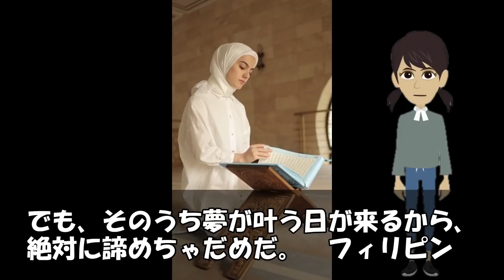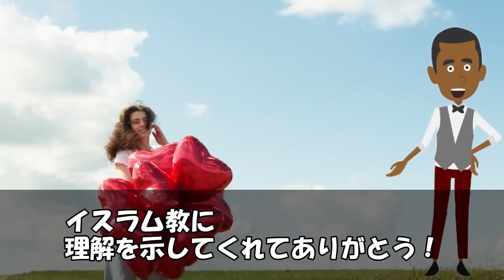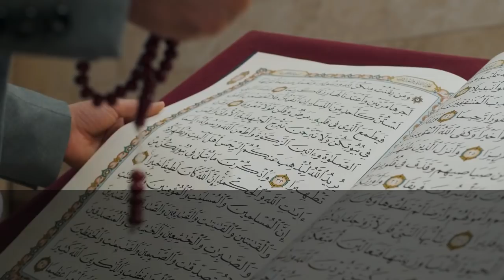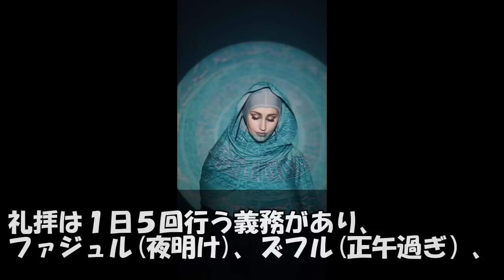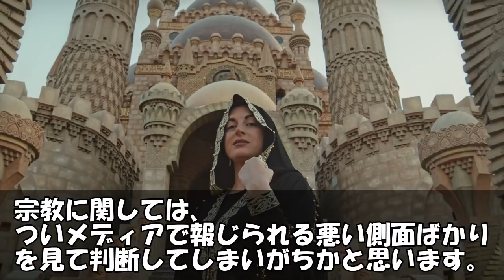【海外の反応】イスラム教徒が日本の空港で驚愕！「帰り際に最高の思い出になったよ！」【世界のJAPAN】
■家庭内問題を扱ったセカンドチャンネル
　「スカットぴえん」チャンネルはこちら↓

‹動画詳細›
■引用・参考サイト